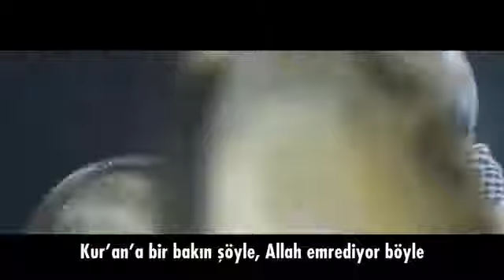GRUP TİLLO ORTAĞIZ BİR NAMUSA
Hep beraber yaşadık bu vatan toprağında
Kardeş etmiş bizleri, emrediyor Kur’an’da
Edirneden Şırnağa, Hatayından Samsuna
Kırklarelinden Van’a, Artvin’den Karaman’a
Ortağız bir namusa, yaslanmışız sırt sırta

Ne bir karış topraktan, Ne de bir vatandaştan
Kürt ile Türk kardeştir, ayrılmaz et tırnaktan
Tekirdağ’dan Ağrı’ya, Rize’den Adana’ya
Muğla’dan Ardahan’a, Mersin’den Giresun’a

Babamın sözü bana elletme vatanına
Kanım var toprağında kem baktırmam ben sana
Siirt’ten Sakarya’ya, Bartından Antalya’ya
Hakkari’den Aydın’a, Antep’ten ta Sinop’a

Diyarbakır’dan Uşak’a, Mardin’den Zonguldak’a
Balıkesir’den Muş’a, Urfa’dan Trabzon’a

Şöyle bak şu cihana Türkiyem halin başka
Kardeş gelme oyuna bölünmeyiz biz asla
Kardeş gelme oyuna olmayız paramparça